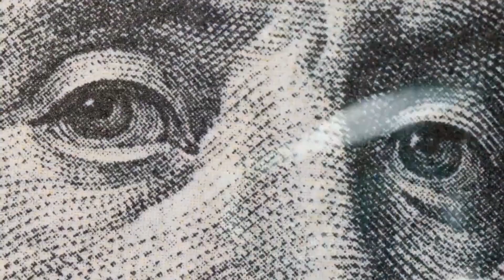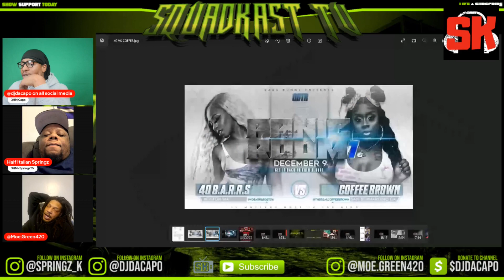THE RETURN OF QOTR!! NEW ANNOUNCEMENTS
follow Springz on IG @springz_k
follow MoeGreen420 on IG @moe.green420
Follow DJ on IG @djdacapo